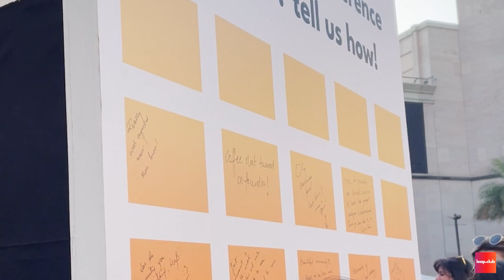the leap (af)fair 2022 x delhi edition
hundreds of women made countless memories at our biggest flagship experience yet – complete with a member-led flea market, dialogue sessions, prompted speed-networking and more!